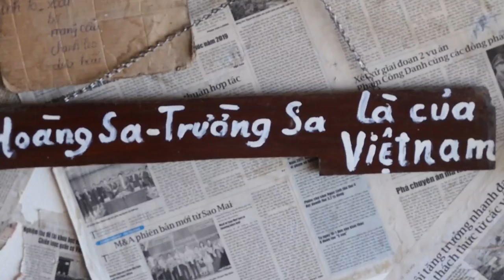Hoàng Sa & Trường Sa